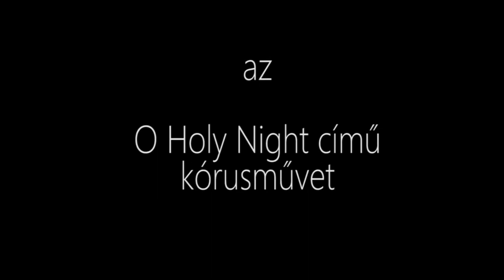Karácsonyi jókívánság - Magis kórus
A Fényi Gyula Jezsuita Gimnázium Magis kórusa Boldog Karácsonyt kíván.